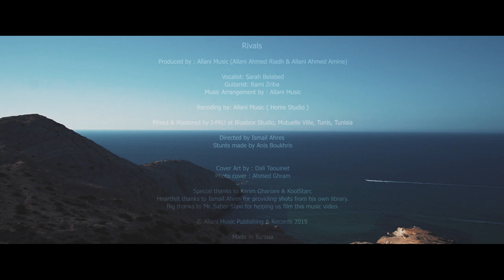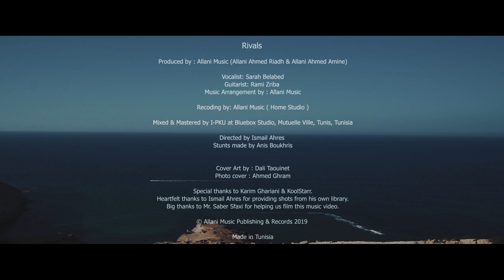Allani Music ft. Rami Zriba & Sarah Belabed - Rivals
Rivals

Produced by : Allani Music (Allani Ahmed Riadh & Allani Ahmed Amine)

Vocalist: Sarah Belabed
Guitarist: Rami Zriba
MUSIC ARRANGEMENT by : Allani Music

RECORDING by: Allani Music (Home Studio)

Mixed & Mastered by I-PKU at Bluebox Studio, Mutuelle Ville, Tunis, Tunisia

Directed by Ismail Ahres
Stunts made by Anis Boukhris

Cover Art by : Dali Taouinet
Photo cover : Ahmed Ghram

Special thanks to Karim Ghariani & KoolStarr.
Big thanks to Mr. Saber Sfaxi for helping us film this music video.

©️ Allani Music Publishing & Records 2019

Made in Tunisia